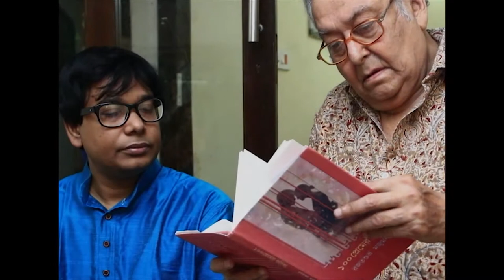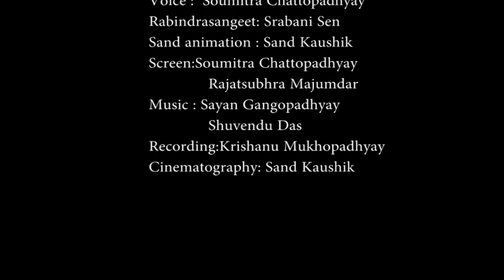SAND ART Soumitra Chatterjee. Soumitra Chatterjee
Soumitra Chatterjee.
"শেষ হয়ে হইল না শেষ|"
(It ended, yet it didn't.)

Rabindranath Tagore's words on the enchanting beauty of the short story lend themselves so seamlessly to summing up the life of Soumitra Chatterjee.

His departure leaves behind a yearning simultaneously ruinous and foundational.

I am pleased to introduce myself Kaushik Bose, a sand  artist from INDIA
Presently the cultural & entertainment industry of INDIA recognizes me as a profound leading sand animator.  I perform live shows of Sand Animation.
Thanks & Regards
Kaushik